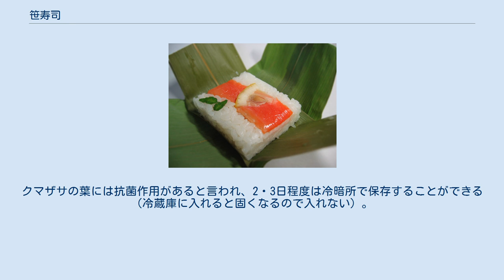笹寿司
笹寿司 笹寿司（ささずし）とは、寿司飯と寿司種をクマザサの葉でくるんだ寿司の一種である。
 石川県白山麓地域の笹寿司は、2枚のクマザサの葉でくるみ、箱に詰めて圧をかけて仕上げる押し寿司の一種。
白山市や能登地方では祭りに欠かせない料理である。
 長野県、新潟県で作られている「笹ずし」は、笹の葉の上に寿司飯を盛り、具材や薬味を乗せた郷土料理である。
この料理については笹寿司 (長野・新潟)を参照のこと。
本項では石川県のものを扱う。
 ネタには、鮭・鱒・シイラ・鯛などの魚類のほか、油揚げを使うこともある。
薬味として、サンショウの葉・ショウガ・レモンの薄切り・サクラエビ・ゴマ・紺のり（テングサを青く着色したもの）などがあしらわれる。
 石川県の寿司弁当メーカー・芝寿しの代表商品に「笹寿し」があるが、「笹餅（餅を2枚のクマザサの葉でくるんだもの。石川県でよく見られる和菓子）」をヒントに考案されたものとされる（北國新聞長期連載『ふるさとから挑戦』2009年7月24日付朝刊第34面より）。
 1枚の葉を広げ、その上に薬味・ネタ・寿司飯の順に乗せる。
サクラエビなどの乾物は寿司飯の上に乗せる（魚の水分で早く腐敗するのを防ぐため）。
 葉で巻き込むように包み、手で上から軽く押さえて形を整える。
 もう1枚の葉を最初の葉と垂直になるように重ねて包む。
 押し寿司用の箱にすき間のないように詰め込み、上から重し（百科事典などの厚手の本4～5冊）を載せる。
 一晩置くと食べられるようになる。
クマザサの葉には抗菌作用があると言われ、2・3日程度は冷暗所で保存することができる（冷蔵庫に入れると固くなるので入れない）。